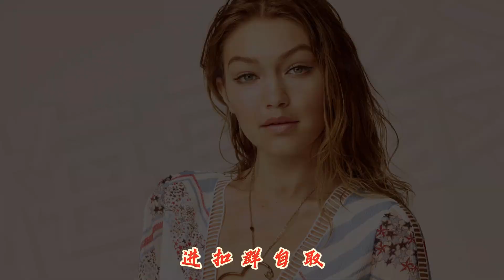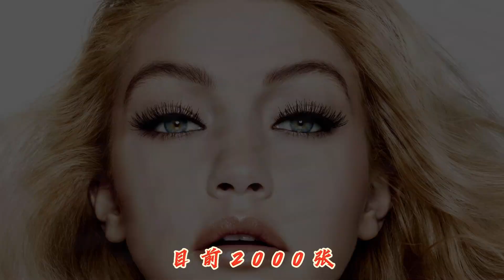Gigi Hadid High definition atlas